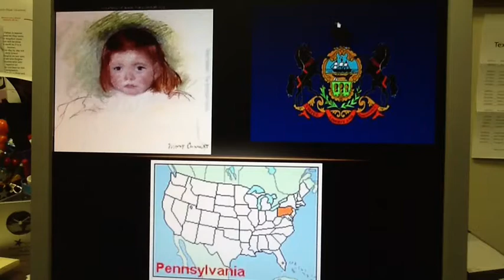Mary Cassatt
Life and work of Mary Cassatt